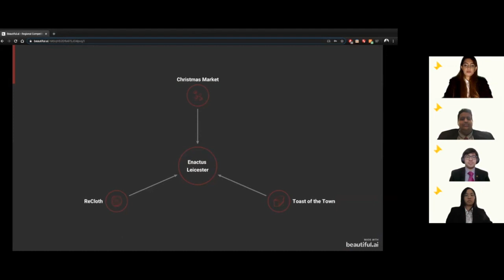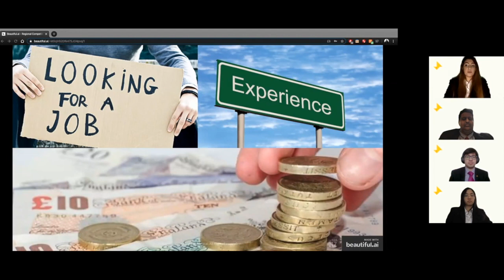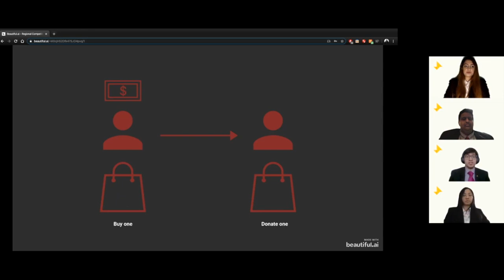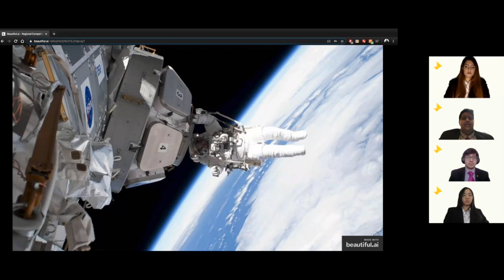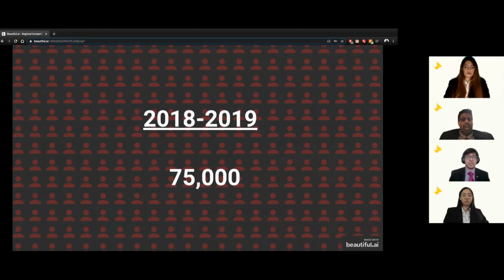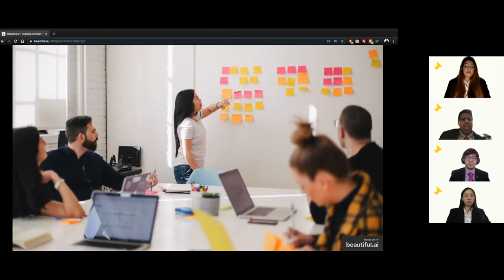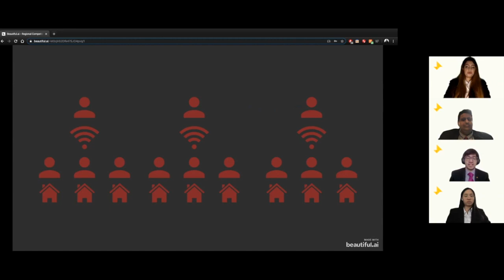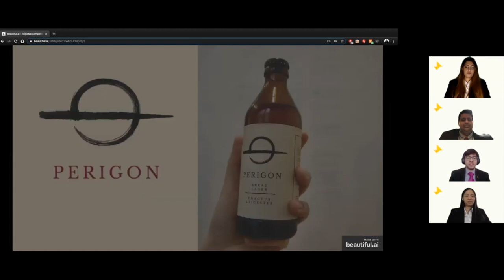Enactus Leicester - 2020 Enactus Nationals Presentation